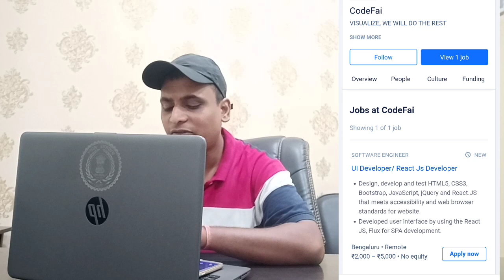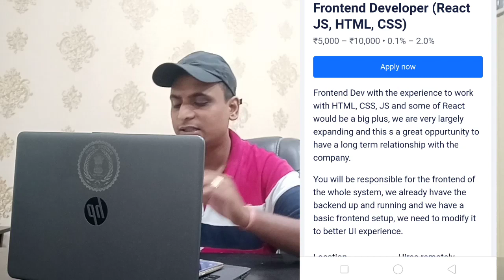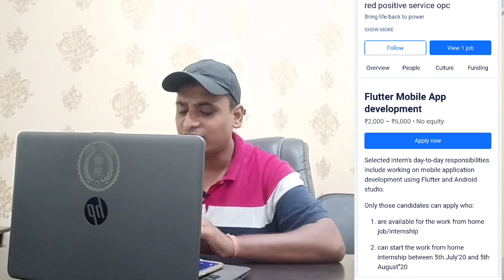Internship | Internship For College Student | Php | Rect | web development| App development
Dosto Aaj ki is video mai maine aache internship platform ke baare mai bataya hai i hope aapko ye
video aachi lagegi.

Internship